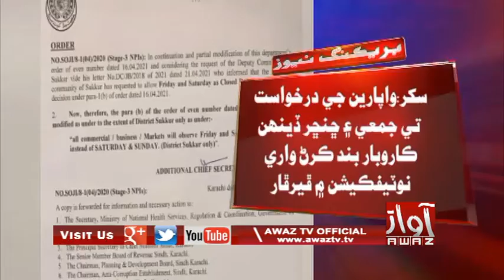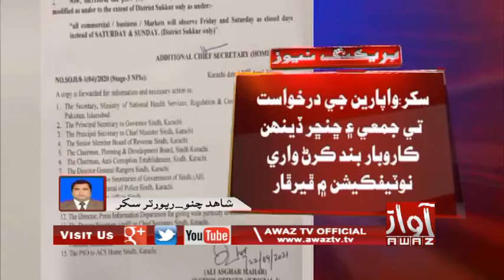Sukkur | Waapaarin Ji Darkhuwast Te Jume Aen Shanshar Te Karobaar Band Aen Aachar Te Khuliyal Ranado